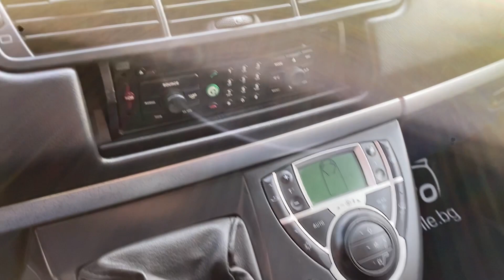Fiat Ulysse 2.2JTD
⚈ Цена: 3 500 лв. или по 80 лв./мес.
⚈ Тип двигател: дизелов
⚈ Мощност: 128 к.с.
⚈ Евростандарт: Евро 4
⚈ Скоростна кутия: ръчна
⚈Пробег: 199 000 км
! ! ! Гарантиран произход ! ! ! Автомобила е в отлично техническо и визуално състояние! ! ! Сменени ангренажен комплект и комплект съединител преди 5000км , ПЕРФЕКТНА РАБОТА НА МОТОР и СКОРОСТИ! ! ! Работещ климатроник , отлична ходова част , автомобила е напълно обслужен със сменени всички консумативи , РЕГИСТРИРАН и с платени ГО , ГТП и ГОДИШНА ВИНЕТКА , безупречна работа на всички системи и екстри по автомобила! ! ! ТЕСТ ДРАЙВ ! ! ! Автокъща NEXT AUTO предалага за своите клиенти застр. ГO, Kаско с голям % отстъпка и съдействие за регистрация в КАТ! ! ! ! ! ! Възможност за подръжка в собствен сервиз на Автокъщата! ! ! Лизинг! ! !